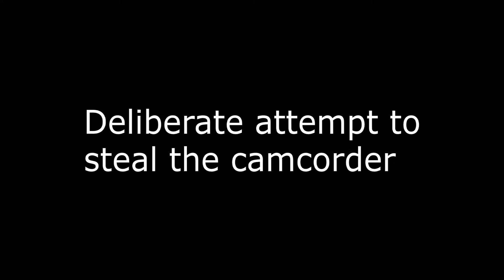Fishing Clips from Churchgate Lakes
Some static camera clips and a small common landed at the end.